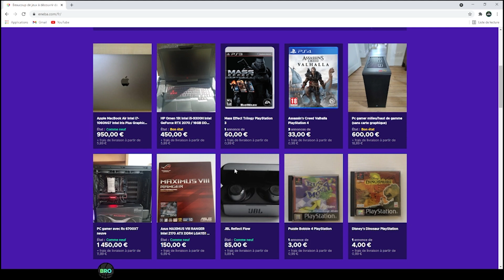NBA 2K22 MY TEAM - LES MEILLEURS SHOOTERS A 3PTS SELON VOTRE BUDGET !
Utilisez ce lien et le code ''2KBRO'' si vous voulez acheter des cartes PSN/XBOX/STEAMS moins chères !

Si vous voulez acheter des maillots Foot/NBA allez et utilisez mon code de réduction "2KBRO"